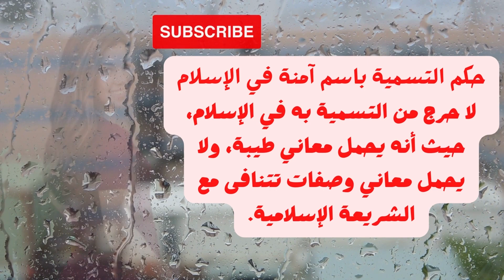معنى اسم أمنة عيوب أمنة وصفاتها أسماء بنات 2023